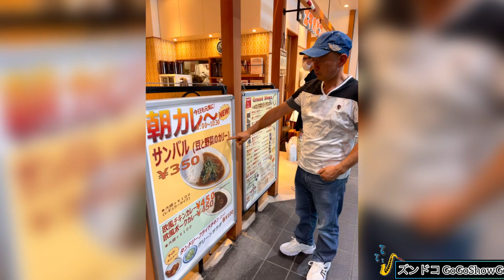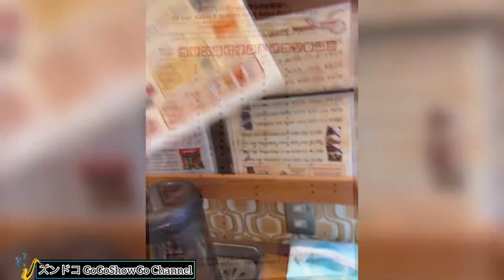エチオピアカリー キッチン アトレ秋葉原店 朝カレー サンバル アチャール タンドリーフライドチキン Ethiopian Curry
Thanks to:
協力に感謝：